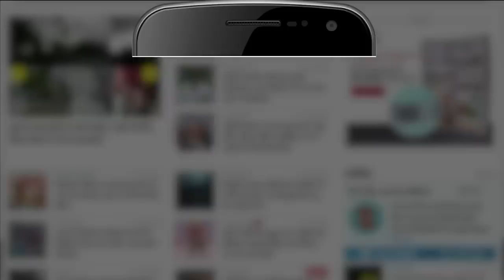EC ने शुरू किया एक्शन, Sharad Pawar ने दे दिया रिएक्शन Pawar के घर पर विपक्षी नेताओं की बैठक